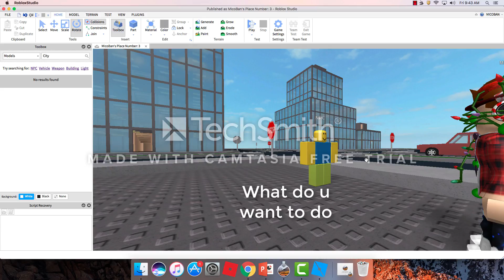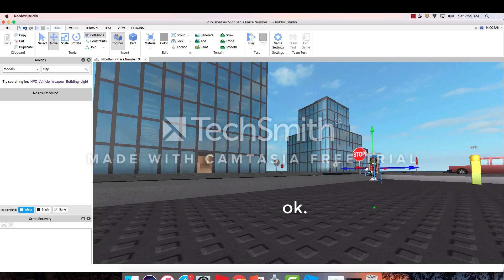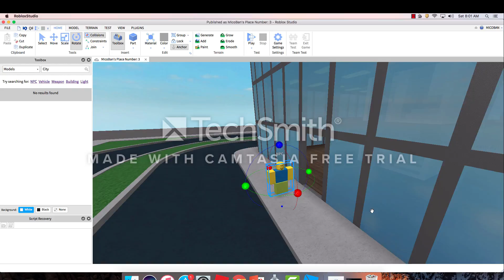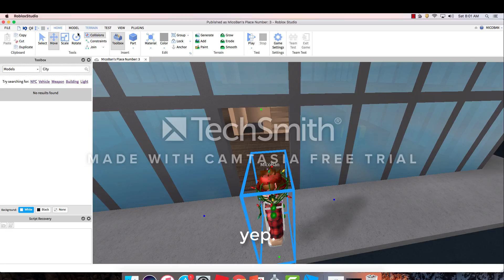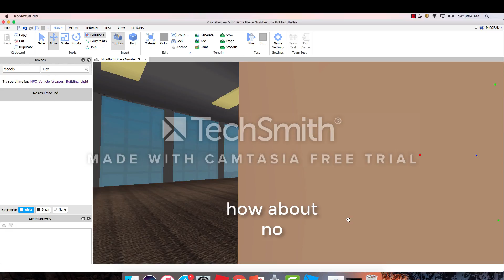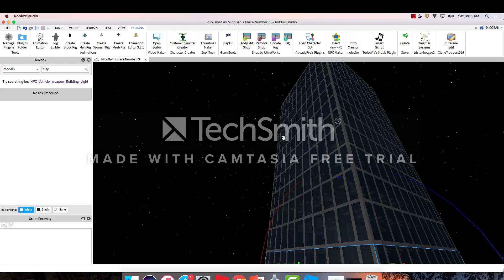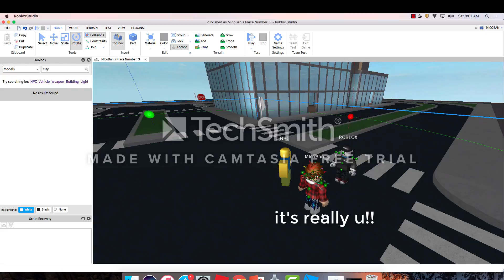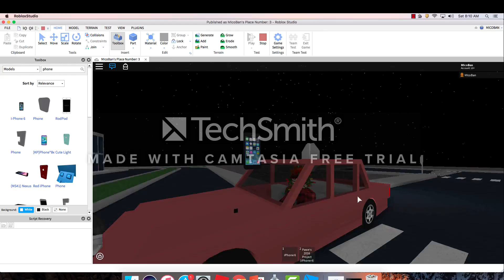Meeting ROBLOX-Roblox Anamation! pt.2